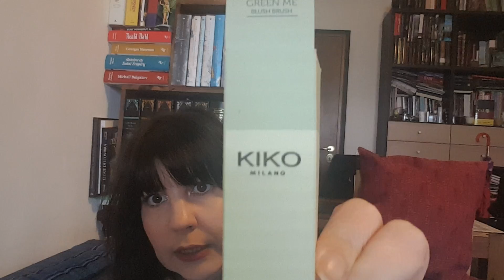KIKO GREEN ME limited edition | PassioneBijoux&Fantasy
I miei acquisti della nuova collezione in edizione limitata GREEN ME di KIKO!